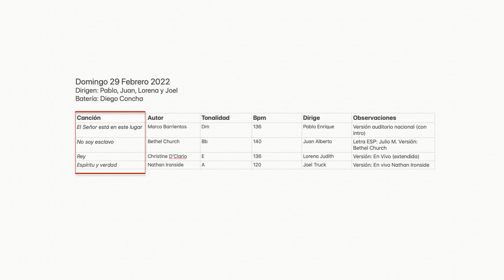LA MEJOR ALABANZA ES LA QUE SE PREPARA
Amigos, mañana lunes estaremos hablando sobre importancia de prepararse tanto espiritualmente como estratégicamente, ya que esto traerá muchos beneficios en nuestros equipos de alabanza.